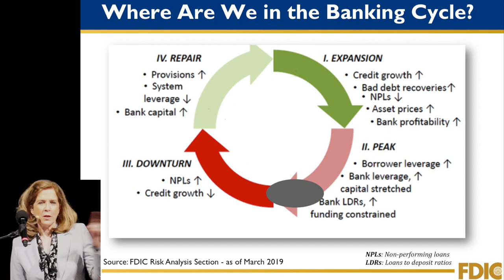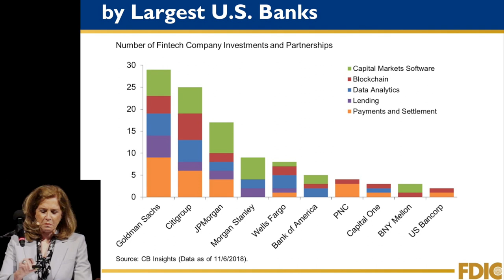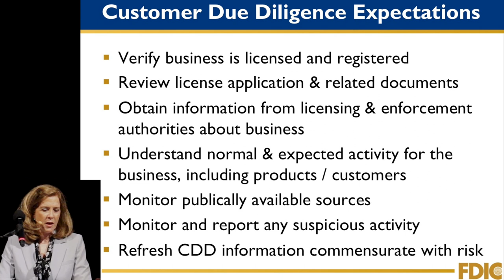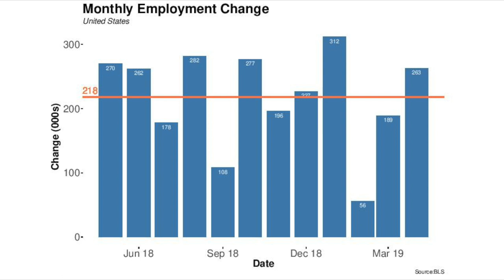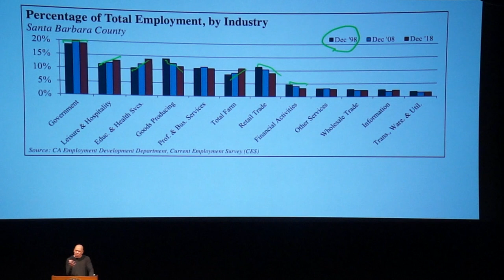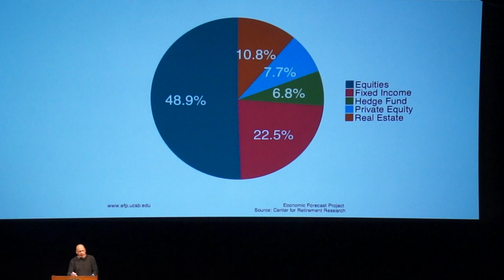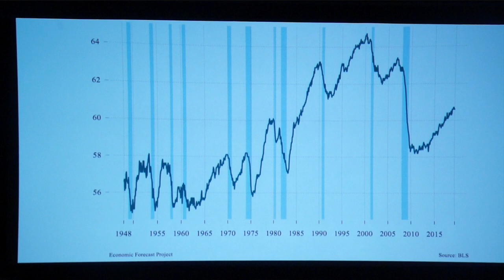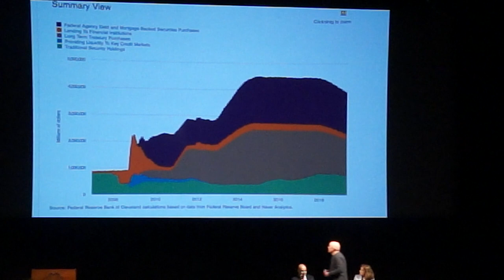2019 Economic Forecast Project: University of California, Santa Barbara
TV Santa Barbara has been a long-time supporter of the Economic Forecast Project; University of California, Santa Barbara. Here is the 2019 event also broadcast on community access television, Channels 17 and 71.